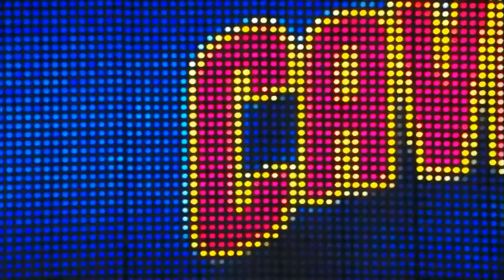Is Byron Scott the Best Tanker of All Time?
Hey guys today in this video I'll be covering:
1. Are the Lakers tanking?
2. Is Byron Scott the Best Tanker of All Time?

Spoiler alert: YES! And here's why..

* ALL RIGHTS FOR FOOTAGE USED GOES TO NATIONAL BASKETBALL ASSOCIATION & THEIR RESPECTIVE BROADCASTERS AND DISTRIBUTORS.

The National Basketball Association (NBA) is the pre-eminent men's professional basketball league in North America, and is widely considered to be the premier men's professional basketball league in the world. It has 30 franchised member clubs (29 in the United States and 1 in Canada), and is an active member of USA Basketball (USAB),[2] which is recognized by FIBA (also known as the International Basketball Federation) as the national governing body for basketball in the United States. The NBA is one of the four major North American professional sports leagues. NBA players are the world's best paid sportsmen, by average annual salary per player.[3][4]

The league was founded in New York City on June 6, 1946, as the Basketball Association of America (BAA).[1][5] The league adopted the name National Basketball Association on August 3, 1949, after merging with its rival National Basketball League (NBL). The league's several international as well as individual team offices are directed out of its head offices located in the Olympic Tower at 645 Fifth Avenue in New York City. NBA Entertainment and NBA TV studios are directed out of offices located in Secaucus, New Jersey.

MORE TAGS